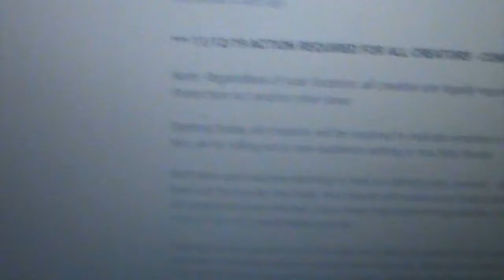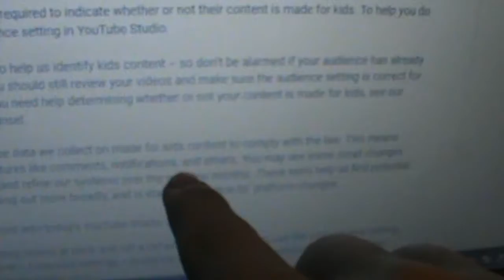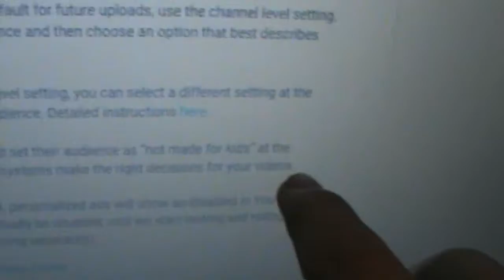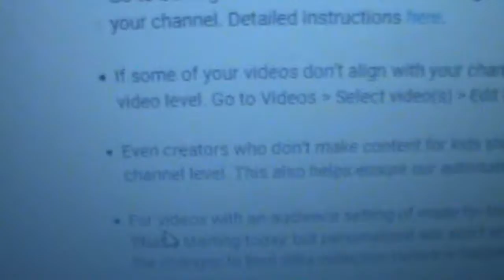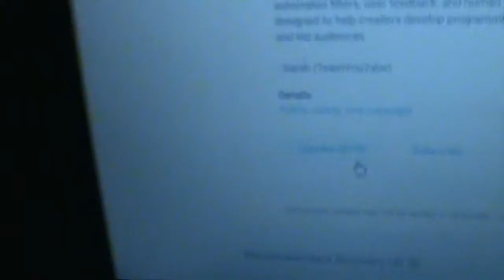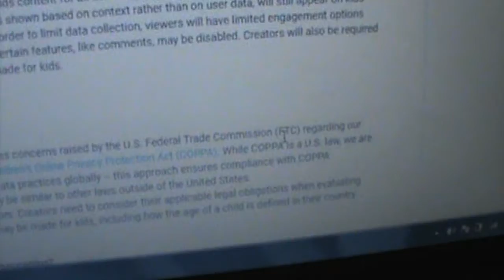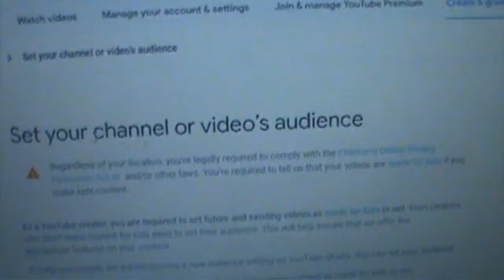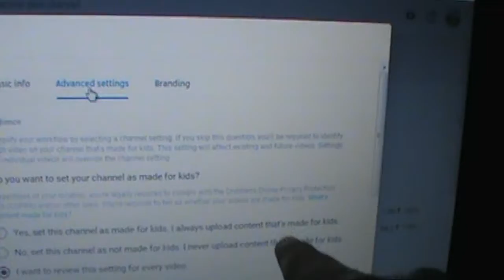Am I Quitting Youtube????